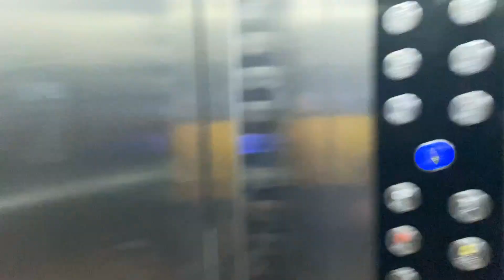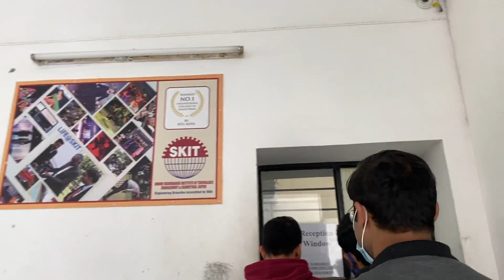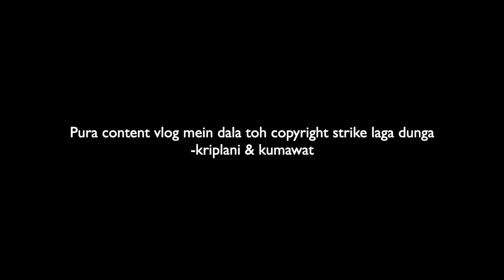Vlog-4 || Bahut disappoint kar diya